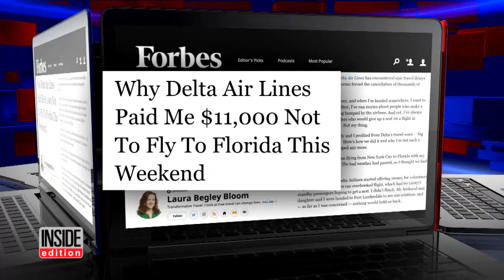How This Family Got $11,000 From Delta After Getting Bumped From a Flight Twice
The shocking video of a United Airlines passenger being dragged off the plane is raising new interest in the airline industry's routine practice of overbooking flights. One woman was similarly bumped from her Delta Airlines flight over the weekend, but wound up profiting off the situation. "We ended up getting bumped twice and finally canceling our flight," Forbes magazine travel editor Laura Begley Bloom told Inside Edition. "Delta compensated us with $11,000 and refunded our tickets."